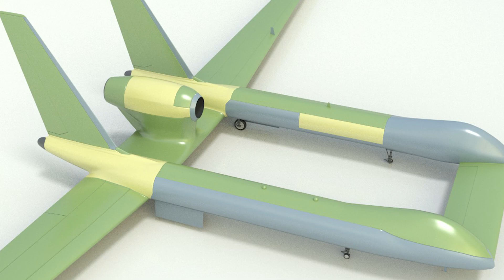China’s WZ-9 Divine Eagle Drone: A Game Changer in Counter Stealth Technology